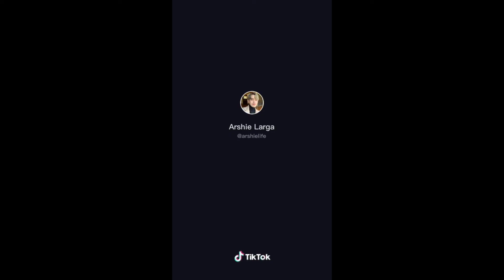Anong oras magandang uminom ng vitamins?